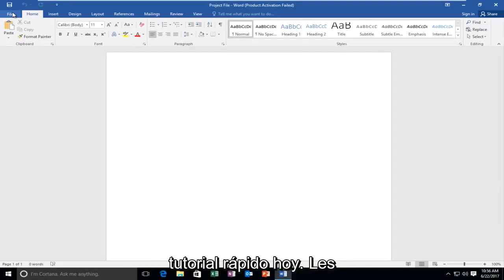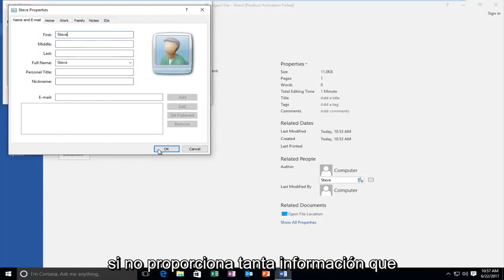Cambiar Autor en documentos de Word [Tutorial]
Cómo cambiar de autor en Word